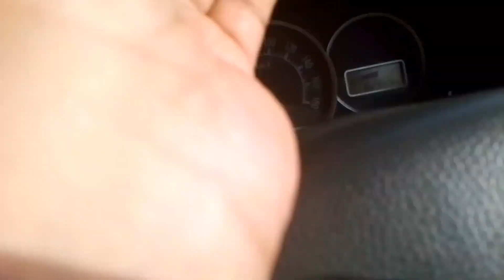Nikal pade sadi ke party se Srinagar ke liye ll aj to rat ko he pahuchenge ll